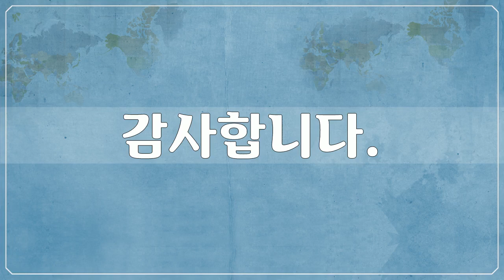중국 장가계, Zhang Jia, Chinese 1, 보봉호수, 수요사문, 십리화랑, 원가계 - 79개 장가계 사진들 by 박종진, 공유마당, CC BY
1만개 이상의 다양한 컨텐츠들을 목록별로 구분하여 재생목록에 정리하였습니다.